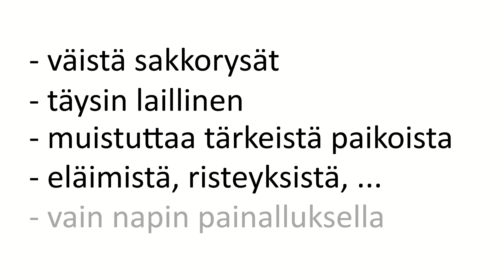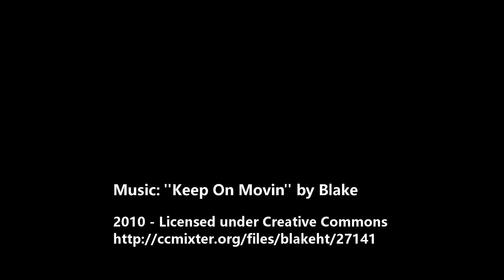Protector XR1 (in Finnish)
Protector XR1 on suunniteltu erityisesti niille autoileville ihmisille, jotka ajavat säännöllistä reittiä ja haluavat asettaa itselleen muistutuksen esimerkiksi niistä tunnetuista paikoista, joissa viranomainen on katsonut aiheelliseksi suorittaa liikenteen nopeusvalvontaa.

Huomaa, ettei Protector jaa laitteeseen tallennettuja paikkatietoja mihinkään ja siten voit käyttää sitä vapaasti muuhunkin, esimerkiksi muistuttamaan kahvituvasta, risteyksestä, kaupasta, kuopasta, hidasteesta ja niin edelleen.

Protector toimii siten, että se mittaa jatkuvasti paikkaa ja nopeuttasi vastaanottamalla signaaleja GPS/GNSS-satelliiteilta ja tallentaa napin painalluksesta laitteen muistiin senhetkiset GPS-koordinaatit ja nopeutesi. Ja, mikäli jatkossa lähestyt tätä paikkaa mistä ilmansuunnasta tahansa, aloittaa Protector muistuttamisen hyvissä ajoin ja sitä kiivaammin mitä enemmän sinulla on nopeutta suhteessa tallennettuun arvoon.

Tulevaisuuden tarpeita varten Protectorissa on kaksi laajennetun suojauksen (Extended Protection) lähtöä, joiden avulla on mahdollista käynnistää esimerkiksi jokin yksityisyyttäsi suojaava toimenpide. Huomaa kuitenkin, ettei edellä mainittu suojaustoimenpide saa rikkoa kyseisen maan lainsäädäntöä esimerkiksi siitä mitä siellä on sanottu kuljettajan tai ajoneuvon tunnistettavuudesta. Edelleen, jos näitä lähtöjä käytetään vaikkapa moottoriurheilussa muuttamaan auton asetuksia, on aina huomioitava turvallisuus ja kilpailun järjestäjän säännöt.

Laajennetun suojauksen käyttöönotto vaatii erillisen lisälaitteen, tulossa myyntiin myöhemmin.